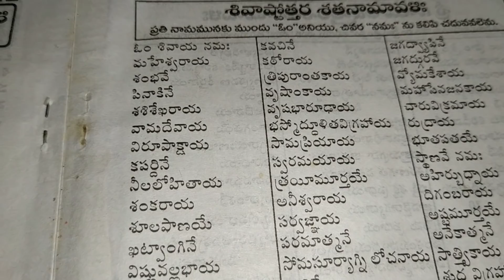My Everyday Night Time Kitchen Cleaning Routine | కొబ్బరి కాయ దీపం | My Kid's Evening Routine | Vlog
My Everyday (Night Time ) Kitchen Cleaning | కోబ్బ రి కాయ దీపం | My Kid's Evening Routine | Vlog

Hii friends.. this is my night time kitchen cleaning routine. Which is very important task for me, and Ido this real quick. Hope you enjoy the video and learn something new from this video..

This information is provided on this channel is for general purposes only and should not be considered as professional advice.. all the content published by this channel is my own creative work..